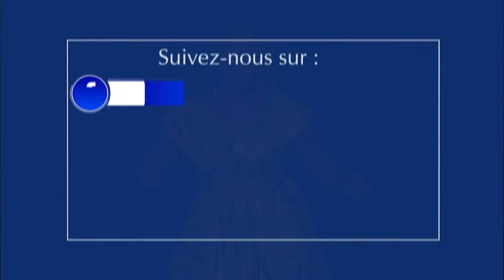GENEVIEVE BROU - COEUR À COEUR - Philippiens 4 verset 4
GENEVIEVE BROU - COEUR À COEUR DU LUNDI 26 AVRIL 2021
Philippiens 4 verset 4